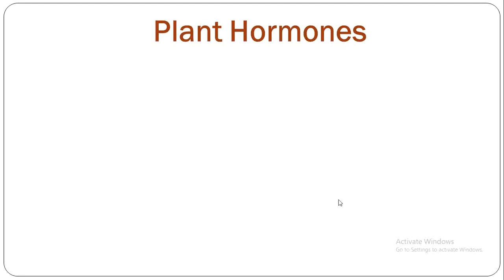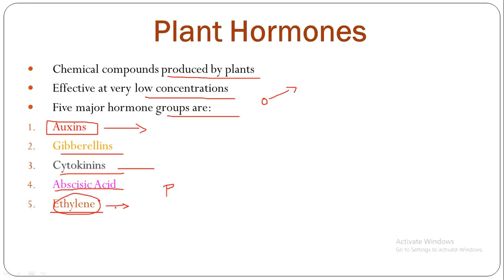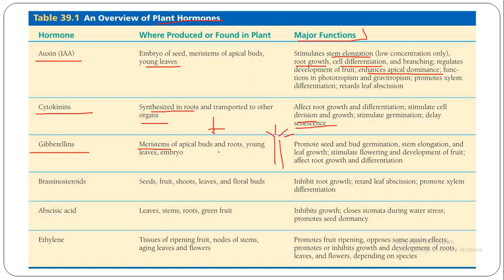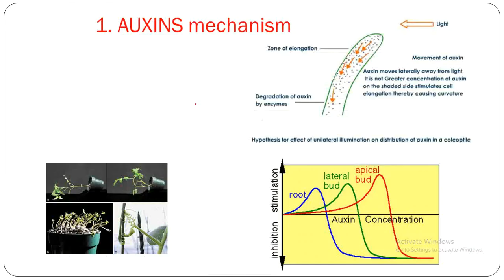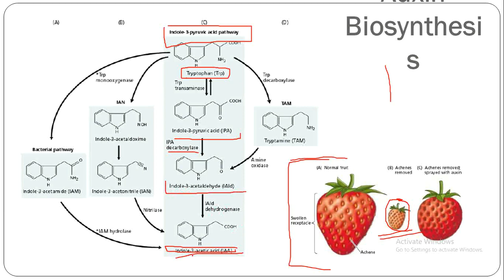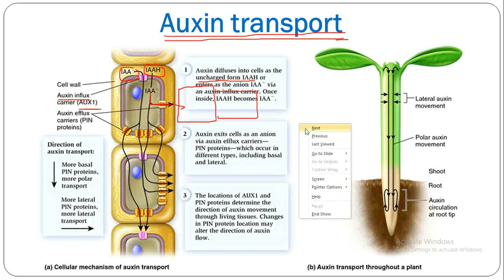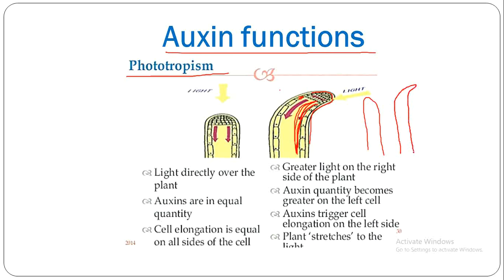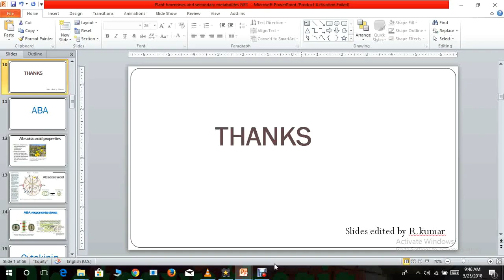Auxin - Biosynthesis & Functions (Plant Hormone part-1)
Auxins are a powerful growth hormone produced naturally by plants. They are found in shoot and root tips and promote cell division, stem and root growth.
Auxins (plural of auxin /ˈɔːksɪn/) are a class of plant hormones (or plant growth regulators) with some morphogen-like characteristics. Auxins have a cardinal role in coordination of many growth and behavioral processes in the plant's life cycle and are essential for plant body development. Auxins and their role in plant growth were first described by the Dutch scientist Frits Warmolt Went.[4] Kenneth V. Thimann was the first to isolate one of these phytohormones and determine its chemical structure as indole-3-acetic acid (IAA). Went and Thimann co-authored a book on plant hormones, Phytohormones, in 1937.